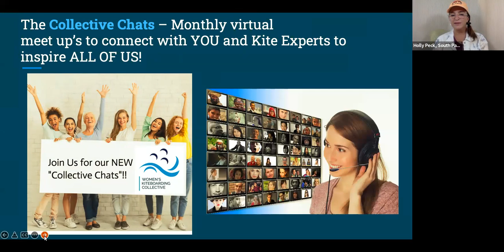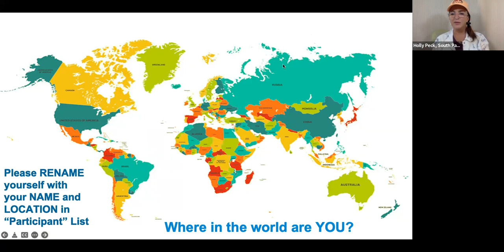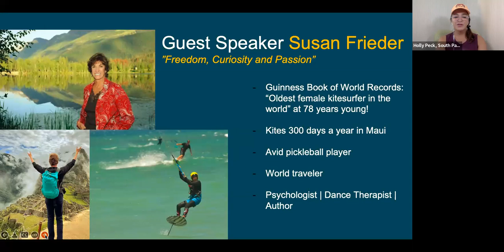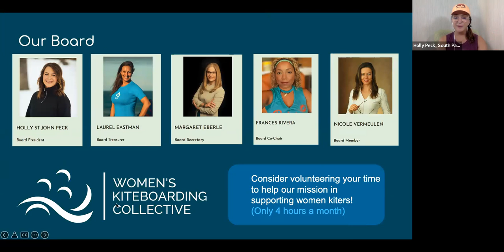Freedom, Curiosity & Passion | Susan Frieder | Guinness Book of World Records Holder @ 78 years old.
Susan is the record holder as the 'oldest female kiter' in the Guinness Book of World Records at 78 years young!

She is driven to be constantly active, and kites off the coast of Maui 300 days a year!! She also plays pickleball daily. But her true passion is kitesurfing and foiling, and she's now learning to wing.

By profession, she has 45 yrs experience as a Psychologist (Relationship Therapist) and a Dance Therapist. She is a contributing Author in the book, "Authentic Movement", and has also been a University Professor.

Susan considers herself a lifelong learner, propelled by her curiosity to learn new things, her passion to keep moving daily, and the freedom she feels from kiting. I don't know about YOU, but I want to be HER when I grow up!!

And our Private Facebook group for women kiters and aspiring kiteboarders